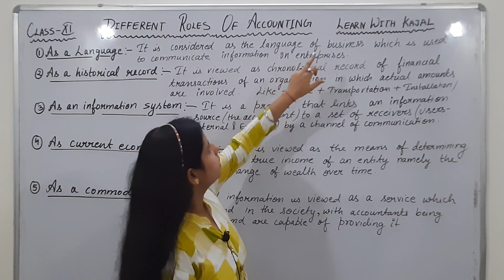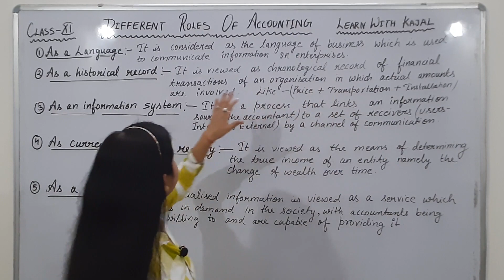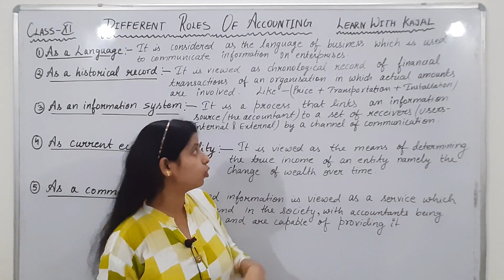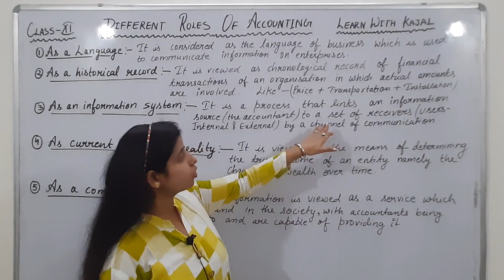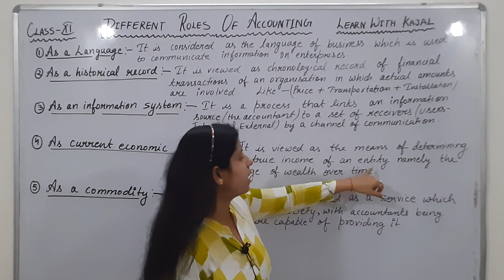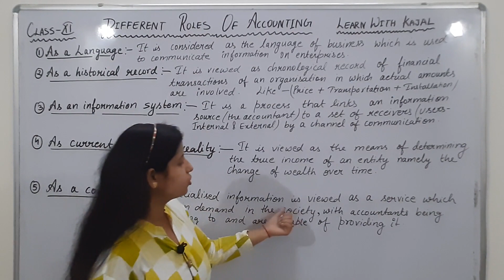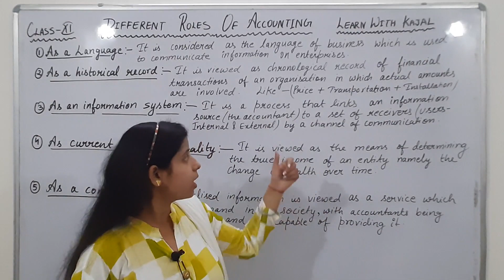Different roles of accounting || class 11 accounts || chapter 1